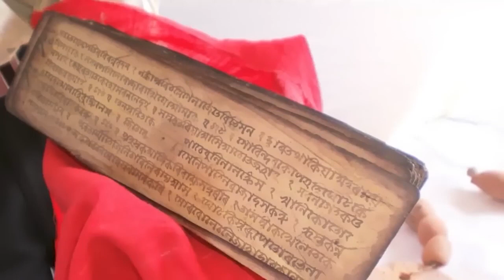ప్రపంచంలోనే అత్యంత భయంకరమైన నగరం Mayong The Land of Black Magic | Voice of Vignan